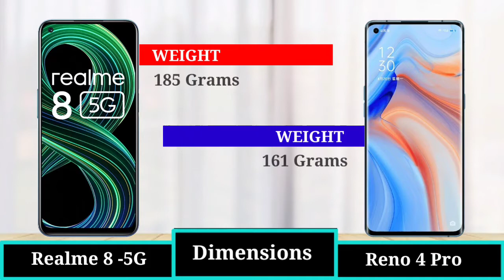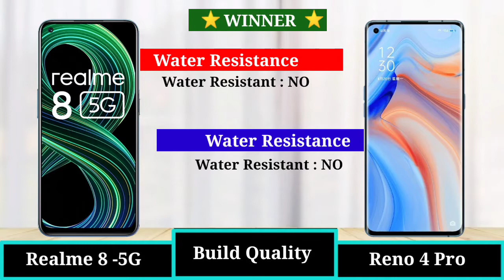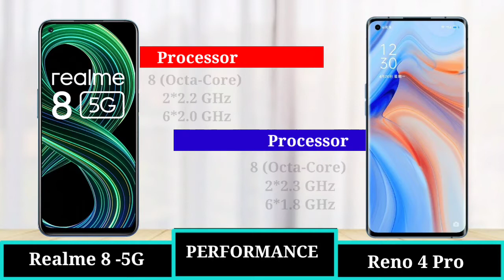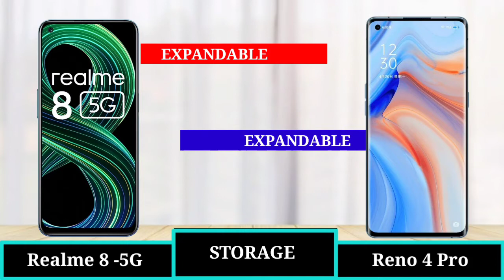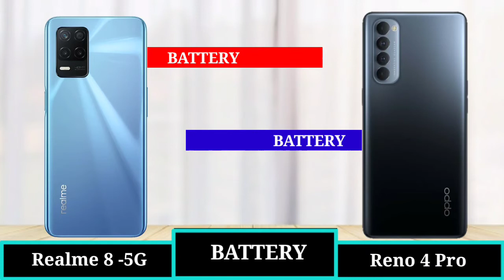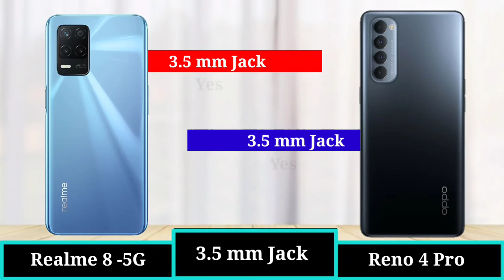Realme 8 5G vs Oppo Reno 4 Pro - Full Comparison